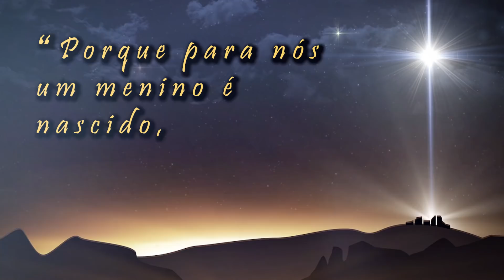Lição 10 | Fazendo o Impensável (Escola Sabatina 1T/2021)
ÍNDICE DE CONTEÚDOS
00:00 - Abertura
01:26 - Novidade (legendas)
02:36 - Objetivo da Lição 9
06:18 - Domingo
13:12 - Segunda
20:33 - Terça
26:17 - Quarta
29:42 - Quinta

Lição 9 - Servir e Salvar
Tema do Trimestre - Isaías: Consolo para o povo de Deus
Classe dos Professores com Comentários
Lição da Escola Sabatina 2021